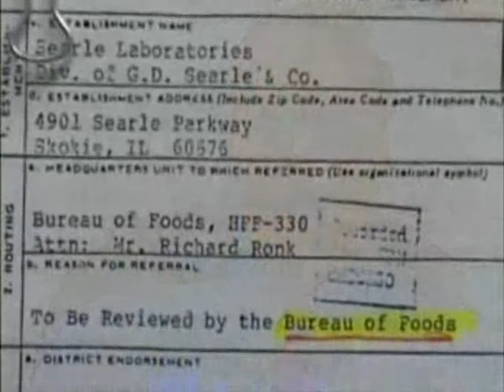aspartamo la dulce mentira - sub español - part 3/9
Colorantes :
Tartrazina (o Amarillo 6) (CI 19140 ; SIN 102)
Alergias, migrañas, hiperquinesis e insomnio en los niños.
Amarillo Crepúsculo ( o Amarillo Ocaso) (CI 15958 : SIN 110)
Posibles lesiones renales a altas concentraciones .
Carmín de Indigo ( o Indigotina)
Hiperactividad ; intolerancia.
Azorrubina (CI 14720)
Irritación , intolerancia.
Antioxidantes :
BHA  ( Butil-hidroxianisol)
Cáncer en ratas de laboratorio y mutaciones en hamsters. Daños al aparato digestivo de cerdos y monos. Irritación a la piel, alergias, hiperactividad, en humanos.
TBHQ  (Butil-hidroquinona terciaria)
Probablemente mutagénico y genotóxico.
BHT (Hidroxitolusol butilado)
Tumores cancerosos en ratas de laboratorio. Aumento de colesterol en la sangre, alergias, emorragias y daños al hígado en altas concentraciones.
Saborizantes :
Glutamato monosódico
Lesiones cerebrales en animales de laboratorio. Enfermedades neurológicas en humanos. Posible efecto neurotóxico.
Nitrito sódico
Daños a la sangre. Cáncer.